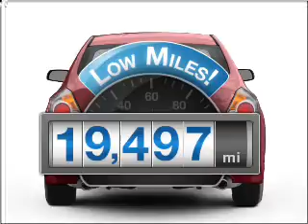2009 Nissan Altima - Crystal Lake IL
Year: 2009
Make: Nissan
Model: Altima
Trim: S
Engine: 2.5 liter inline 4 cylinder 16 valve
Transmission:
Color: Super Black
Mileage: 19497
Address:
5656 Northwest Hwy